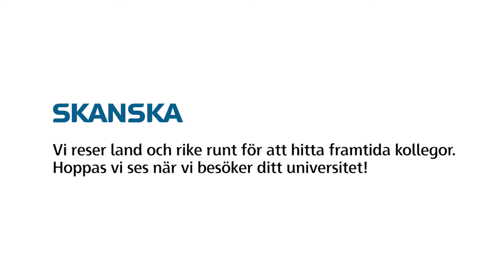Skanska Roadshow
Under hösten 2017 beger vi oss ut på Sverigeturné runtom på 11 universitet och högskolor. Kom och säg hej, ställ knepiga frågor, testa coola AR-glasögon och knyt viktiga kontakter för framtiden. Kaffebryggaren puttrar hela dagen och på lunchen grillar vi korv. Hoppas vi ses!